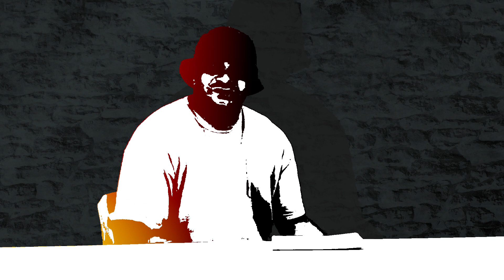Letter to my Family by Kyle Fraser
This story was created by inmates in the italk training program at Alice Springs Correctional Centre.